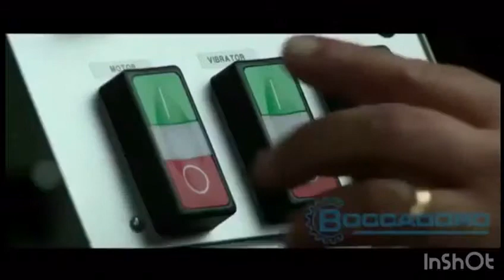FB Boccadoro Machine